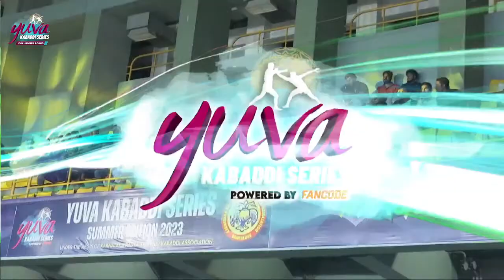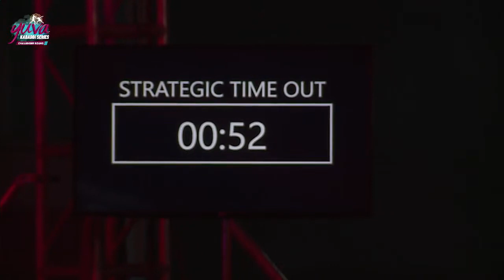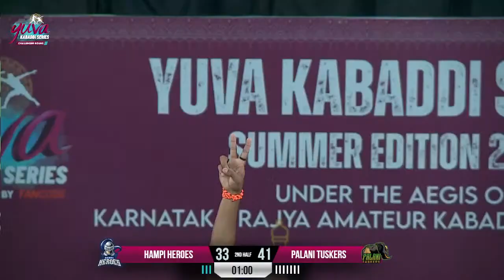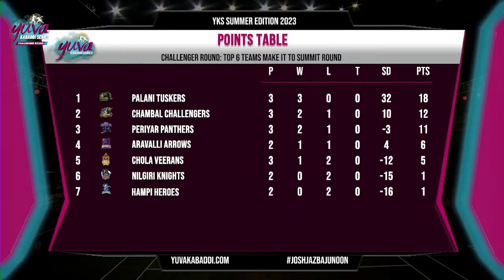PALANI TUSKERS (VS) HAMPI HEROES // yuvakabaddiseries2023 kabaddimatch //